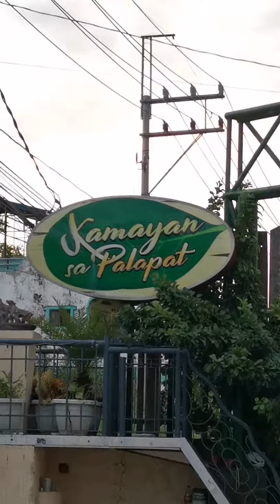Tagalag FV kamayan sa palapat 08.16.23